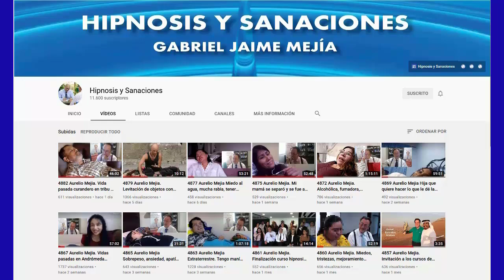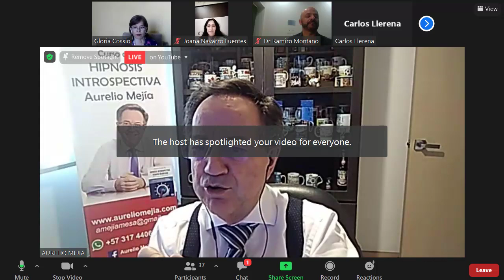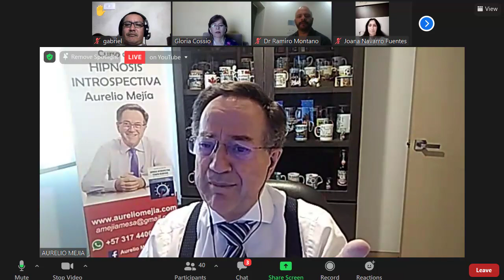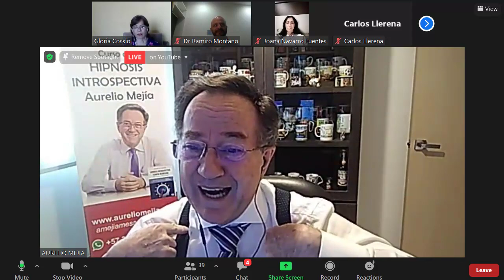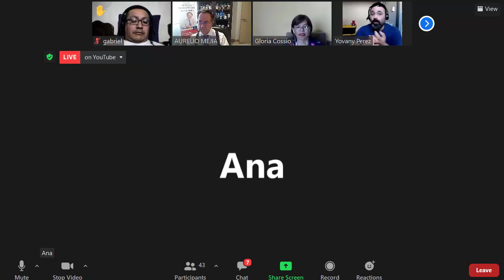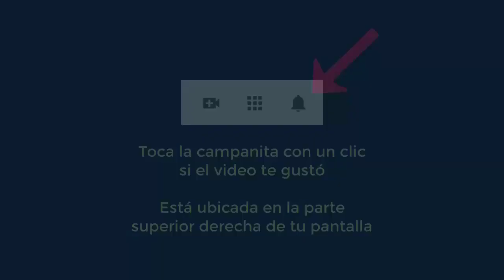5103 ENERGÍA AÚRICA. Taza de café con Aurelio Mejía, Gloria Cossío, Ramiro Montaño y Joana Navarro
Una taza de café con Aurelio Mejia y Gloria Cossío. Energía aúrica con Ramiro Montaño y Joana Navarro. 20 Marzo 2022.